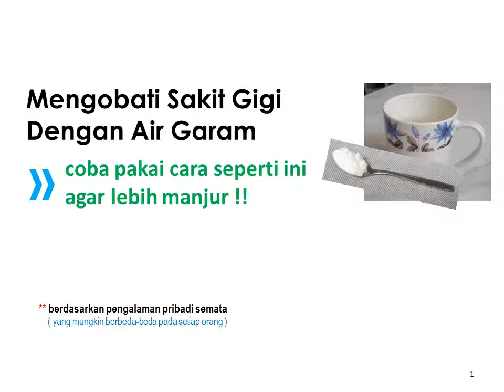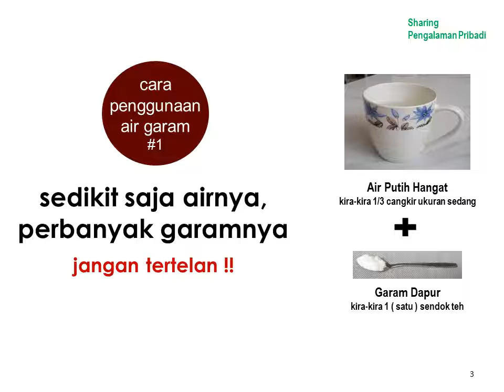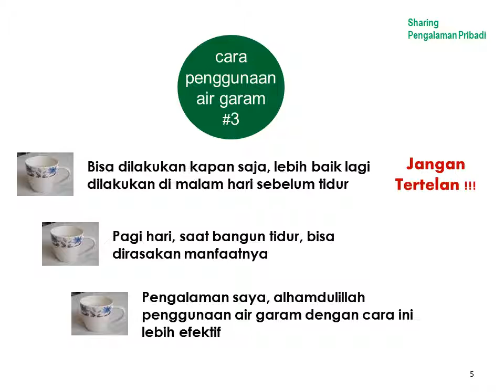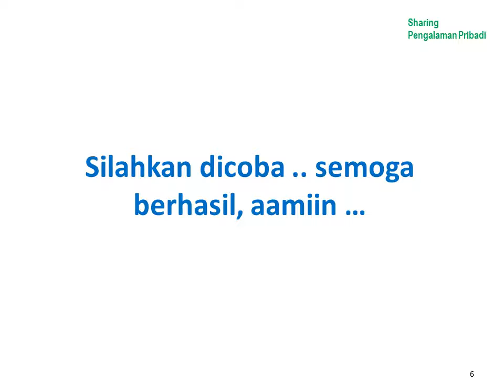Sakit gigi berlubang | sembuh direndam air garam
Video ini membagikan pengalaman sendiri menyembuhkan sakit gigi berlubang, mengatasi sakit gigi berlubang, dengan air garam dengan cara seperti berikut ini, Info Audit.

Sakit gigi jadi rutin kalau geraham yang berlubang lupa tidak disumpel kapas pada saat makan.

Cara mengobati sakit gigi berlubang dengan air garam dalam video ini yaitu air garam direndamkan pada gigi yang sakit. Alhamdulillah cara ini lebih ampuh menyembuhkan sakit gigi. Untuk tahap-tahapannya secara rinci, silahkan bisa disimak di videonya.
Silahkan teman-teman kalau ingin mencobanya, semoga cocok dan berhasil, aamiin.

Tonton juga video:
pengalaman mengobati cantengan di jempol kaki dengan bawang putih
pengalaman mencegah dan meringankan asam lambung kambuh

menyembuhkan sakit gigi dengan cepat, mengatasi sakit gigi dengan cepat, cara kumur air garam